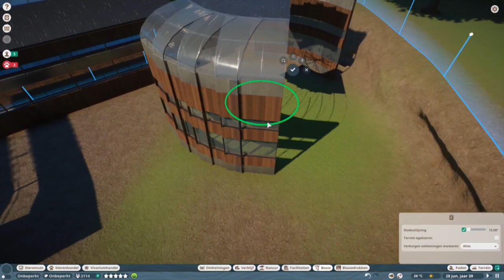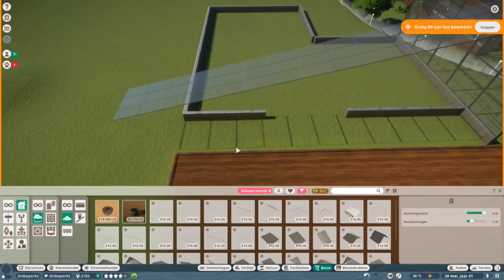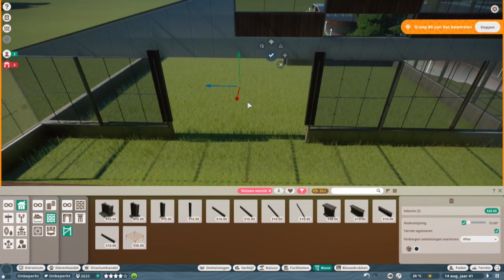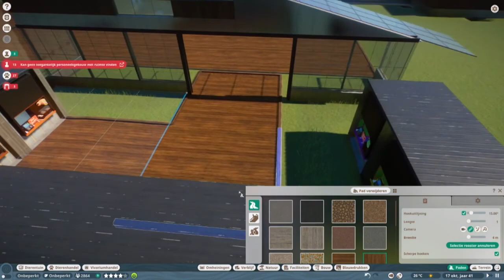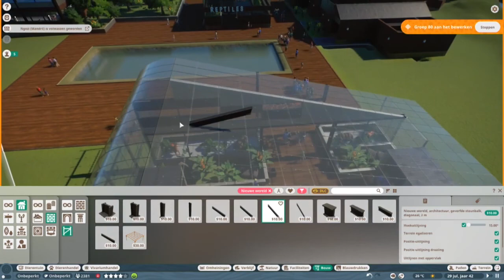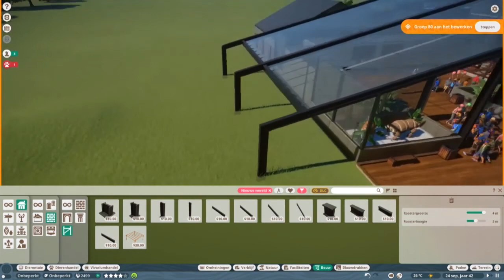Planet Zoo, Tropicano 11- Nature, restaurant and finishing Okapi habitat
In this episode I build a modern restaurant and staff building. I also finished the okapi habitat with a modern shelter.